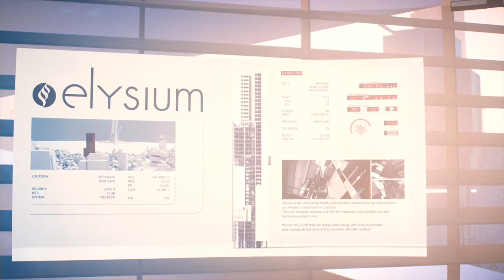Making A Mess! ~ Mirror's Edge: Catalyst Gameplay Walkthrough Part 3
I wonder what I should put in the description.

CHEESE!
You Should Look Down Here \/

Also Go To My Twitch And Follow Me For Livestreams 'N Stuff

(Yes. I did put YT at the end of everything. Don't judge me, you've probably done it at one point too xD)